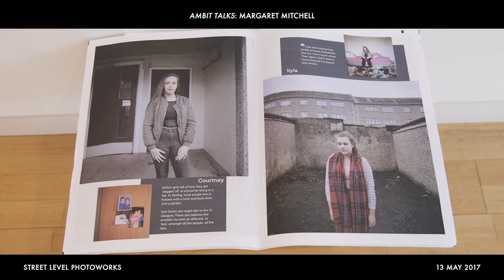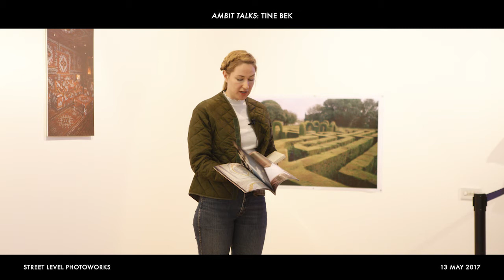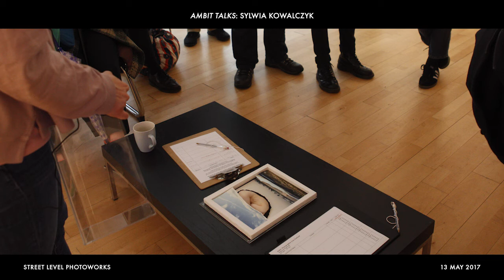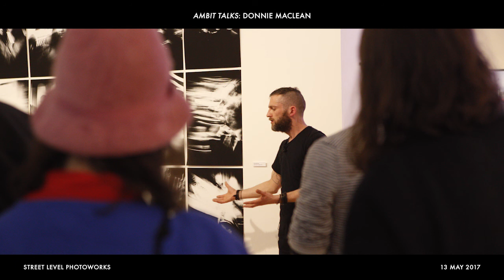Artist Talks: Ambit - Photographies from Scotland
Ambit is a new partnership between Street Level Photoworks and Stills, Scotland’s public venues dedicated to photography. An exhibition in 2017 was presented across both venues as a joint venture embracing some of the current tendencies and innovative talent from the art photography sector in Scotland. Talks from 4 of the 5 whose work featured in the Street Level exhibition: Margaret Mitchell, Tine Bek, Sylwia Kowalczyk and Donnie MacLean.